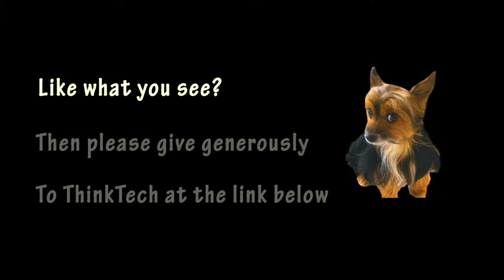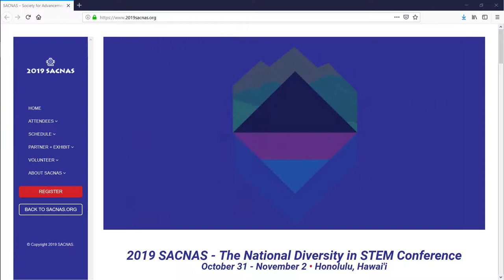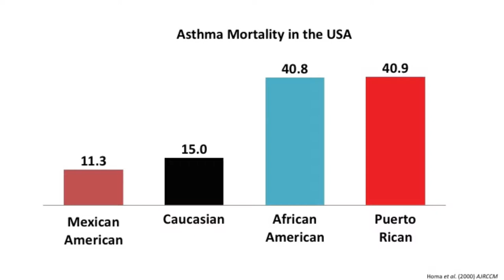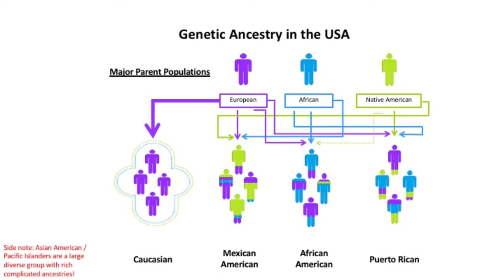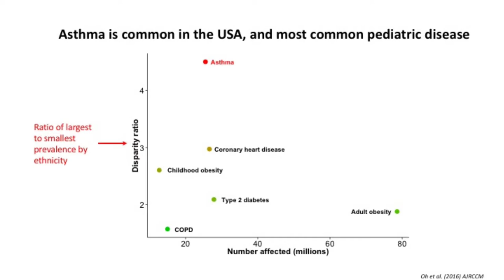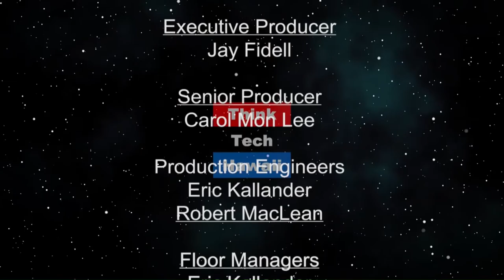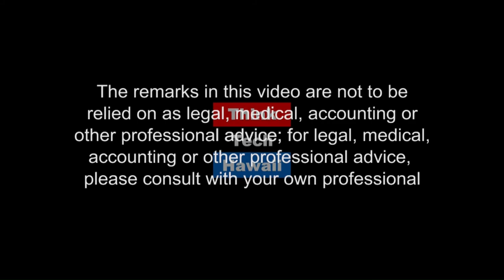Asthma, Genomics, and Ancestry (Likable Science)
New Methods Expanding our Understanding.  Ethan Allen brings in Kevin Keys to talk about SACNAS  and the effects and causes of asthma.

The host for this episode is Ethan Allen. The guest for this episode is Kevin L. Keys.